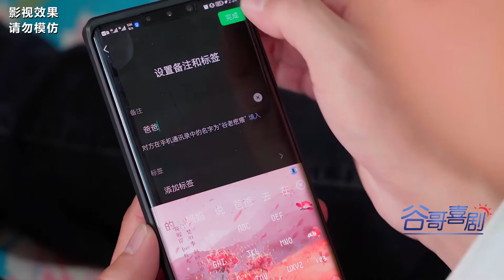媳婦午睡，老公偷偷把備註改成老丈人問媳婦要錢，媳婦還真上當了【谷哥喜劇】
有趣又幽默，带你领略搞笑的农村生活